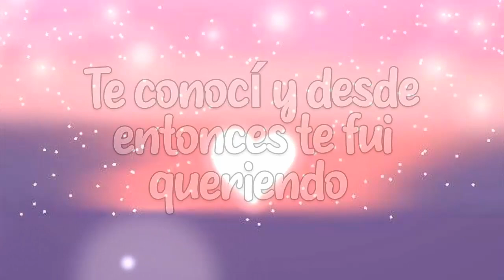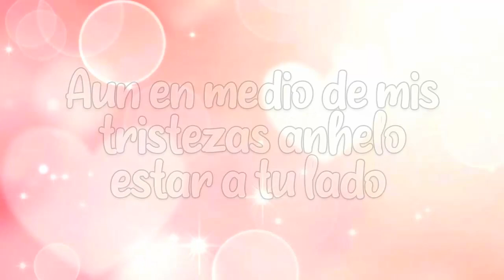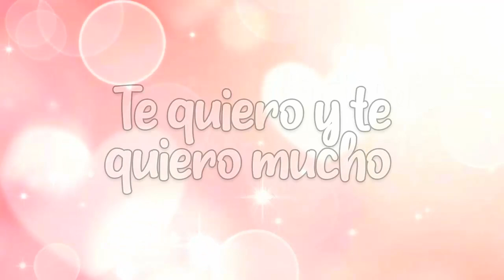QUIERO CONFESARTE MI AMOR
lindas frases de amor para compartir con la mujer de tu vida